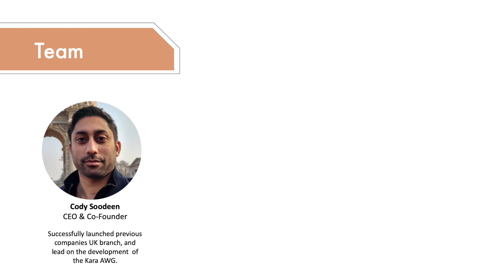Kara Water / 2019 Cleantech Open Northeast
Kara is an IoT connected device that creates drinking water from the humidity in the air. The technology is based off of a desert beetle that can condense water vapor on its shell and drink the water off of its own back. By using naturally occurring methods to extract the water vapor from the air, the technology can intelligently sense its surroundings, adapt to its local environments and self adjust to optimize its performance for each individual user. Kara is the world’s first Atmospheric Water Generator (AWG) for the home that uses a desiccant technology and can produce up to 3 gallons of water per day. As groundwater sources dry up, and cost of bottled water goes up, Kara’s technology produces water on a case by case basis with minimum effort.